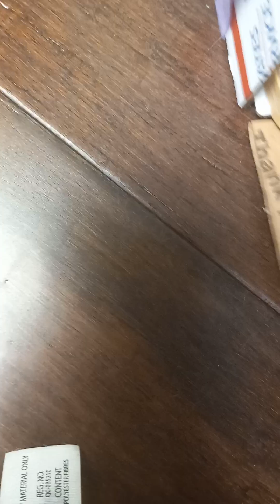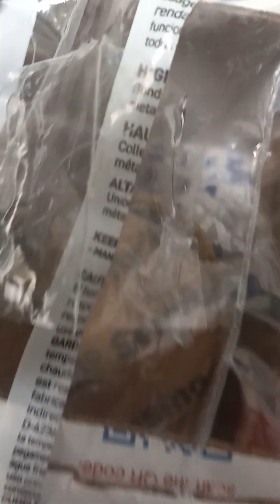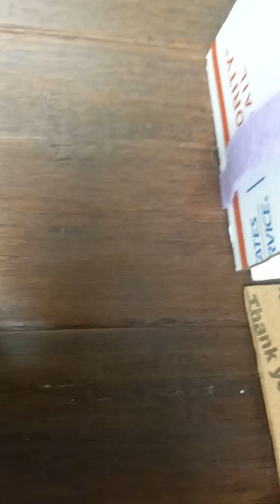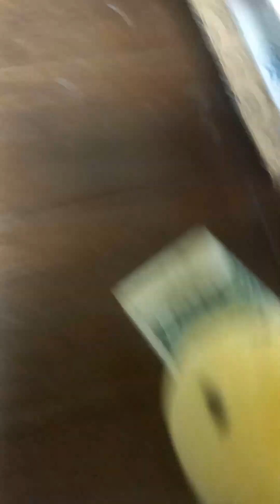Luigi's pizzeria part 1